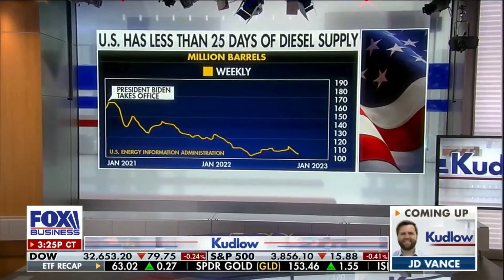API’s Mike Sommers Discusses U.S. Energy Production on Fox Business